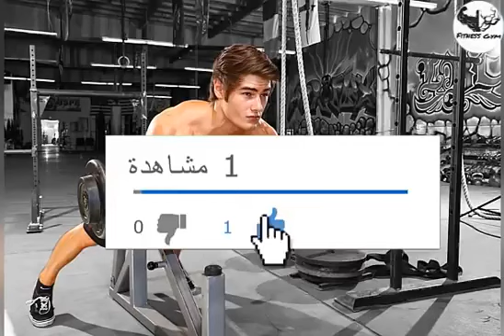أفضل و أقوى تمارين لتضخيم البايسبس و ستهداف زواياها bigger biceps workout